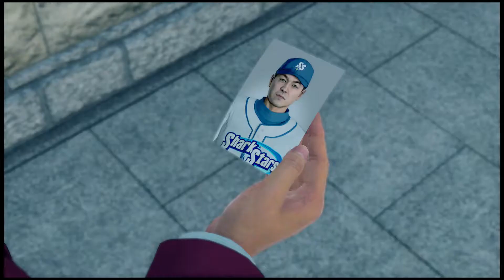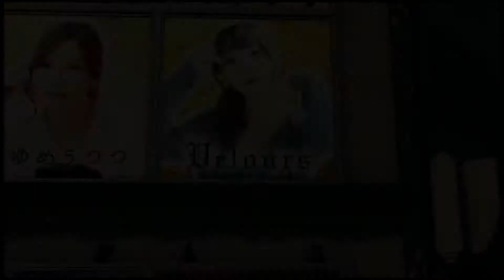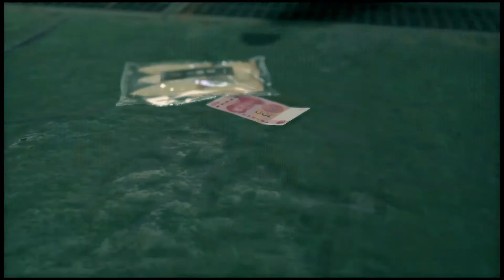Yakuza: Like a dragon Ep#17 Baseball explosions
We do a quest about baseball before blowing things up!